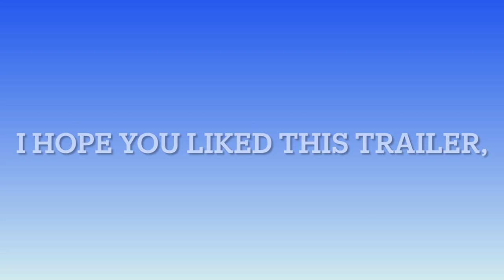My YouTube trailer!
This is my very own trailer for my YouTube channel!!